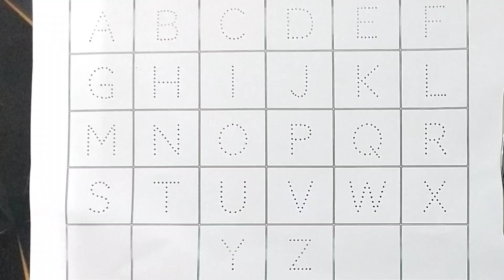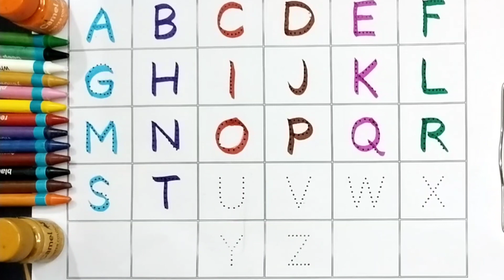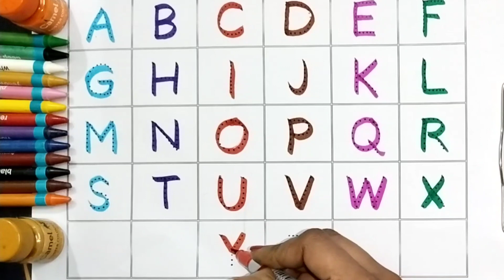abcd alphabet, numbers 123, writing, drawing, colouring